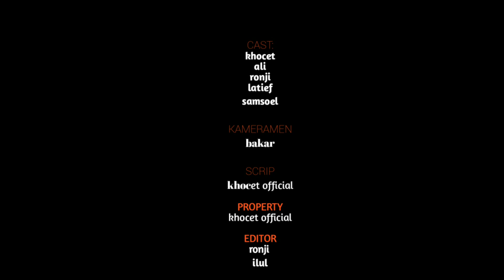BOS,KETIPU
Oleh : khocet official

Vidio ini hanyalah hiburan semata mata
Tidak bermaksud menyinggung atau menyakiti
Orang lain
Mohon maaf jika ada kesamaan nama atau karakter
Dalam vidio ini .

Jika anda menyukai vidio kami
Klik tombol like ,dan share keteman teman kalian ,dan berikan komentar kalian.

..TERIMAKASIH...